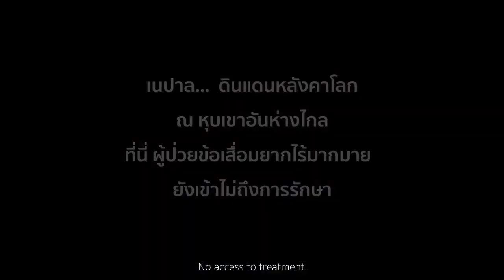City Hospital Knee Replacement Camp By Siriraj Hospital Thailand 111